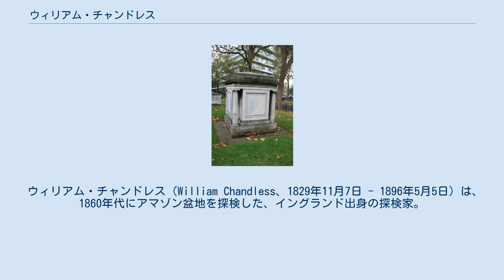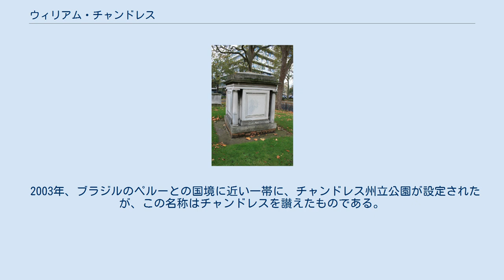ウィリアム・チャンドレス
ウィリアム・チャンドレス、1880年撮影。
 パディントンのセント・メアリズ教会にあるチャンドレスの墓。
 ウィリアム・チャンドレス（William Chandless、1829年11月7日 - 1896年5月5日）は、1860年代にアマゾン盆地を探検した、イングランド出身の探検家。
 アマゾンに居住していた時期には、マナウス（後のアマゾナス州の州都）に居を構え、そこからアマゾン川南側の支流を探検し、様々な先住民と接触した。
アラワ語族の命名の由来となったアラワ語は、死語となっているが、その存在は、チャンドレスが1867年に収集した僅かな語彙集によってのみ伝えられている。
 チャンドレスは、自身の探検の報告書を、王立地理学会に書き送っており、その内容は、学会誌に掲載された。
1866年には、プルス川の調査に対して、王立地理学会から金メダル（パトロンズ・メダル）を贈られた。
 チャンドレスは、ロンドンで死去し、パディントンのセント・メアリズ教会の北東の一角にある、おじヘンリー・ゴア・チャンドレス（Henry Gore Chandless、1802年 - 1893年2月6日）、祖父トマス・チャンドレス（Thomas Chandless、1760年 - 1823年4月11日）と一緒の、特徴ある印象的な墓に埋葬された。
 2003年、ブラジルのペルーとの国境に近い一帯に、チャンドレス州立公園が設定されたが、この名称はチャンドレスを讃えたものである。
この公園内を流れる川のひとつにも、チャンドレスの名が付けられている。